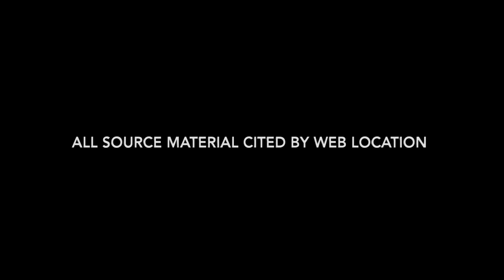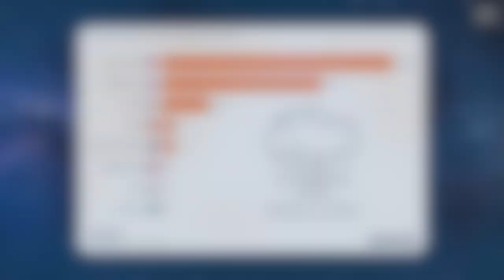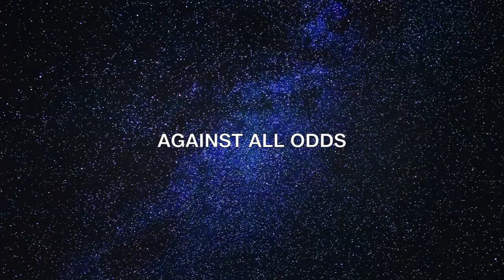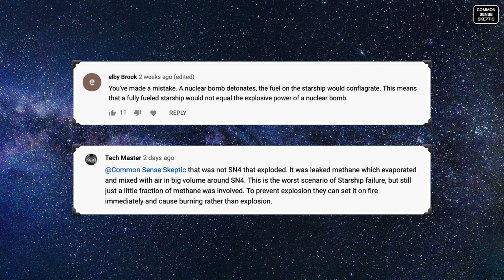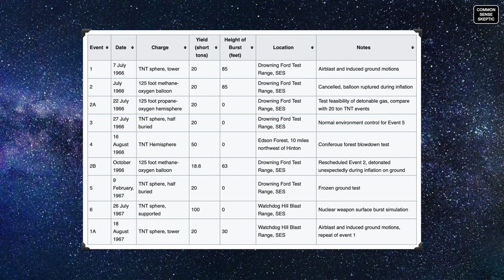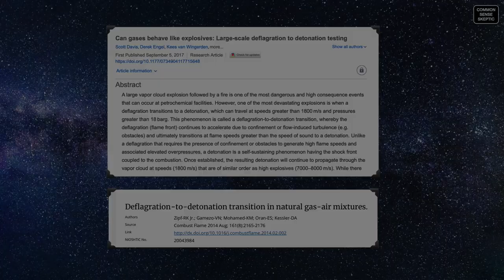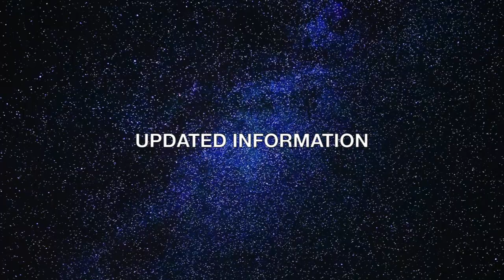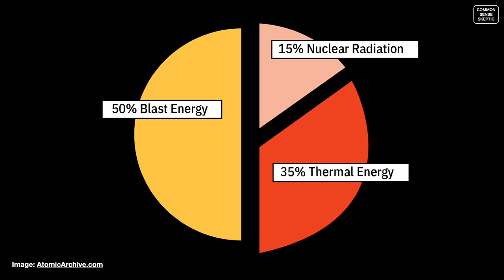STARSHIP EP7 - NUCLEAR CONCERNS (1080p)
THIS EPISODE HAS BEEN RELOADED IN HD

This episode tackles two topics taken from our comment sections, to examine the concept of nuking Mars, and to settle the debate over explosive capacity of a fully-fuelled StarShip/SuperHeavy combo.